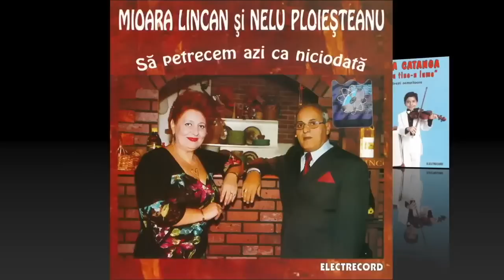Gabi Luncă, Cornelia Catanga și Nelu Ploieșteanu, trei dintre TITANII muzicii lăutărești 🔝🔥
Trei artiști cu renume, care au cucerit lumea muzicii lauteresti prin talentul și vocea lor aparte. Gabi Luncă, Nelu Ploieșteanu și Cornelia Catanga au fost prieteni foarte buni. Toți trei, mari legende ale muzicii lăutărești, parcă au avut destinele trase la indigo murind la un interval scurt de timp unul față de celălalt, de aceeași boală.

Ascultăm cele mai iubite piese lăutărești în ordinea următoare:

0:00:00 Șaraiman  - Cornelia Catanga
0:04:44 Moșule, te-aș întreba - Cornelia Catanga
0:13:52 Doamne, dă-mi putere -Cornelia Catanga
0:17:56 Cântec de ascultare și Sârba de la Buzău  - Cornelia Catanga
0:22:32 Tu ești floarea vieții mele - Mioara Lincan și Nelu Ploieșteanu
0:27:26 Pentru cine am muncit - Cornelia Catanga
0:31:57 Aș pleca cu tine-n lume - Cornelia Catania
0:35:57 Să petrecem azi ca niciodată - Mioara Lincan și Nelu Ploieșteanu
0:41:55 Aș da zile de la mine - Cornelia Catanga
0:47:37 Unii spun dac-ai bani - Cornelia Catanga
0:53:22 Ce frumoasă este viața - Mioara Lincan și Nelu Ploieșteanu
0:57:22 Picături de untdelemn  - Cornelia Catanga
1:03:32 Foaie verde, măr domnesc  - Cornelia Catanga
1:08:32 Afară plouă și varsă - Mioara Lincan și Nelu Ploieșteanu
1:12:00 Dă, mamă, cu biciu-n mine!
1:17:11 Fata care vinde flori; Dacă mă iubești; Răpirea din Serai; Ineluș cu piatră albastră
1:30:32 Am avut o măicușoară
1:35:59 Vai, ce rău mă simt acum
1:42:35 Am crescut băieți și fete
1:45:50 Omul bun n-are noroc
1:49:39 Pomule, de ce te-apleci
1:55:11 Pe drumul de la Buzău
1:59:40 La cârciuma de la drum
2:03:35 Anii mei și tinerețea
2:07:28 Într-o zi la poarta mea
2:19:00 București; Ora exactă; Tată, ce mult ai muncit; Cântă ciocârlia-n crâng
2:24:53 Supărată sunt pe lume
2:28:44 M-a ajuns un dor de-acasă
2:34:01 Fericit e omul

Cei mai iubiți lăutari români, cei mai buni acordeoniști, țambaliști celebri și melodii care au făcut istorie, toate pe canalul nostru de „Muzică lăutărească adevărată”.  Ascultați colaje cu muzică lăutărească veche, de petrecere și pahar, muzică de ascultare, cântece de dans, sârbe și hore lăutărești, muzică ce nu lipsește de la nicio petrecere. Îi ascultați pe marii artiști ai genului, care au făcut istorie, cum ar fi Romica Puceanu, Fărâmiță Lambru, Zavaidoc, Gabi Luncă, Ionel Tudorache, Vasile Pandelescu, Marcel Budală, Ionică Minune, Toni Iordache, Dona Dumitru Siminică și mulți alți artiști extraordinari!

gabi lunca
cornelia catanga
nelu ploiesteanu
muzica lautareasca
muzica petrecere
muzica lautareasca veche
titanii muzicii lautaresti
muzica de petrecere
muzica lautareasca de petrecere
lautari de top
cei mai cunoscuti lautari